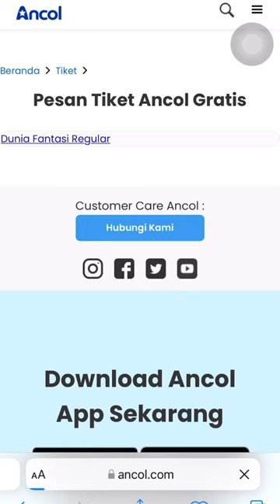Kalian WAJIB TAU!! Masuk Beach City GRATIS✨beach